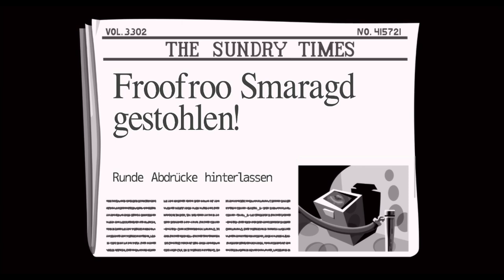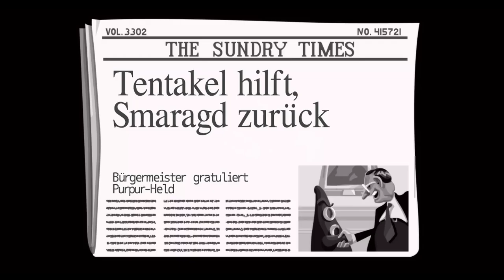DAY OF THE TENTACLE #03 * Verrückte Hotelgäste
Day of the Tentacle Remastered Part 3 Verrückte Hotelgäste

Bernard hat Green und Purple Tentacle aus der Gefangenschaft befreit. Doch statt Dankbarkeit zu zeigen büchst das violette Tentakel aus, um seine Eroberung der Erde wieder aufzunehmen. Nun muss Bernard mit seinen Freunden Hoagie und Laverne mithilfe der Zeitmaschine des Dr. Edison, dem "Chron-o-John", zurück in die Vergangenheit, um die Schlammmaschine auszuschalten, die den Giftmüll produziert ha  und so Purple Tentacle daran zu hindern, die Weltherrschaft an sich zu reißen. Durch einen Unfall schickt die Maschine Hoagie jedoch 200 Jahre in die Vergangenheit zu den Gründungsvätern der Vereinigten Staaten und Laverne schießt es 200 Jahre in die Zukunft, in der Menschen wie Haustiere behandelt werden, während Bernard in der Gegenwart bleibt.
Werden es Bernard und seine Freunde schaffen, den violetten Tentakel erfolgreich zu besiegen und die Maschine auszuschalten, um eine normale Ordnung zurückzuerlangen?
Das Original ist 1993 erschienen und heute auf iOS, Mac OS, MS-DOS, PlayStation 4, PlayStation Vita, Xbox und Windows spielbar. Gespielt auf Zwergis PC.